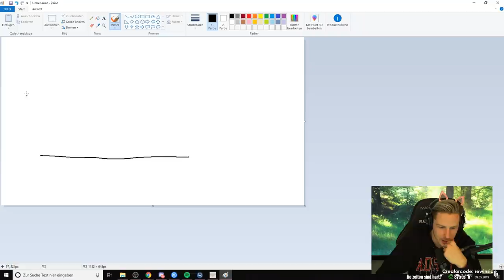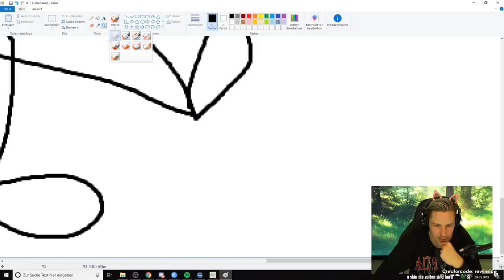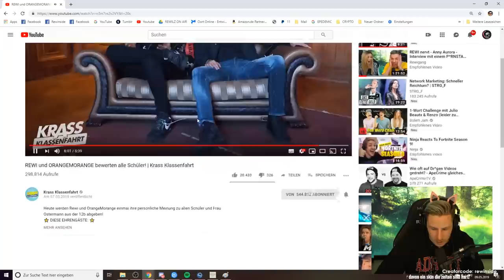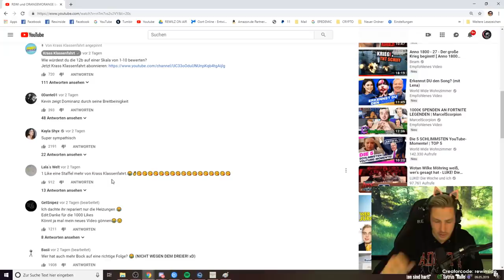Rewi REAGIERT auf REWI und ORANGEMORANGE bewerten alle Schüler! | Rewinside Stream Reaktion